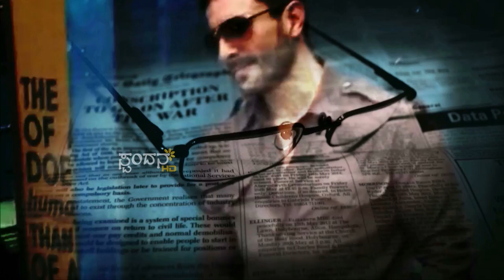"ಕೇಂಜರೊಂದಿಗೆ" (03/03)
The Characteristics of Spandana TV Channel are:
1) The concept of 'Regional' Channel's existence
2) The concept of 'High Definition'
3) Exploring at the 'Regional' level
4) Concept of Multiple studio streaming
5) Quality / Clarity